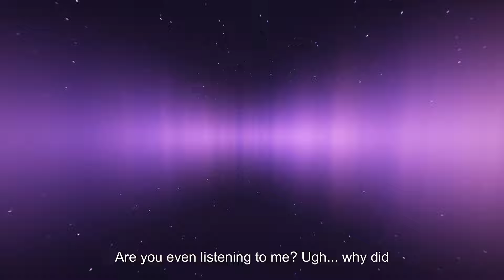War Against the Heavenly Principles - GenshinSMP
We Host Fun Live Events and Challenges for Viewers to Participate in for FREE and Earn Genesis Crystals.

Genshin Impact is an action role-playing game developed by miHoYo, and published by miHoYo in mainland China and by HoYoverse worldwide. It was released for Android, iOS, PlayStation 4, and Windows in 2020, on PlayStation 5 in 2021, and is set for release on Nintendo Switch. The game features an anime-style open-world environment and an action-based battle system using elemental magic and character-switching. A free-to-play game monetized through gacha game mechanics, Genshin Impact is expanded regularly through patches using the games as a service model.

Genshin Impact takes place in the fantasy world of Teyvat, home to seven nations, each of which is tied to a different element and ruled by a different god. The story follows the Traveler, an inter-dimensional adventurer who, at the start of the game, is separated from their twin sibling after the two land in Teyvat. Thereafter, the Traveler journeys across the nations of Tevyat in search of the lost sibling, accompanied by their guide, Paimon. Along the way, the two befriend myriad individuals and begin to unravel the mysteries of the land.